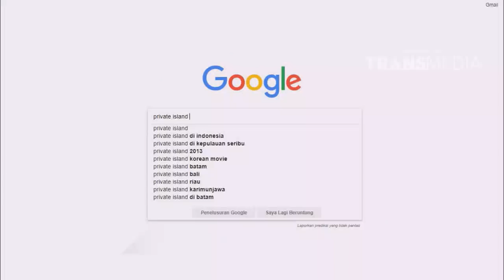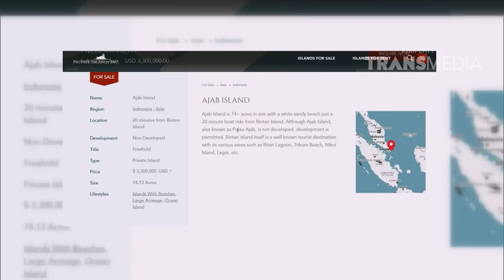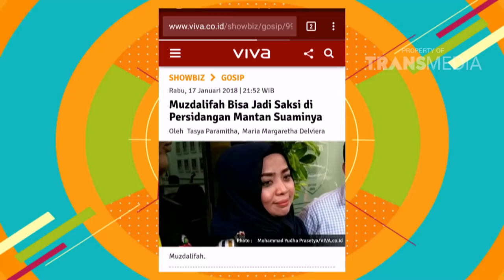PAGI PAGI PASTI HAPPY - Ello Siap Untuk Berkarir Kembali (18/1/18) Part 1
TAYANG SETIAP HARI PUKUL 08.30 WIB